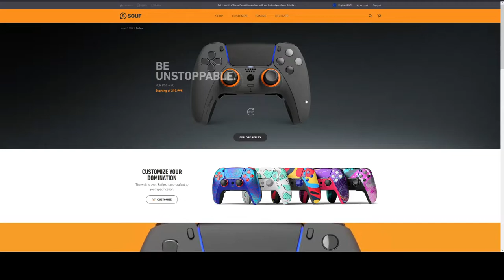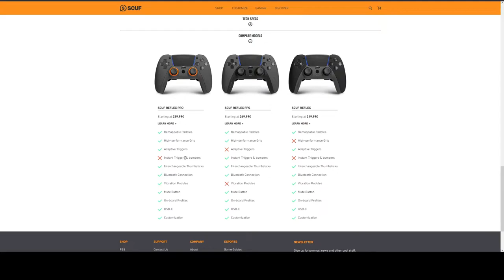O MELHOR comando PS5? | Scuf Reflex | Análise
Análise / Review ao comando Scuf Reflex, um comando de alta performance para a PS5

Faz o teu registo na Bit2Me com este link e se a tua primeira compra for igual ou superior a 100€ recebes 5€ grátis:

Camera usada para gravar vídeo:

Sony a6100

Hardware usado para reviews PS5:

Playstation 5

Hardware usado para Reviews PC:

AOC AG493UCX2
Razer Leviathan
Razer Blackwidow Elite Chroma
Razer LanceHead